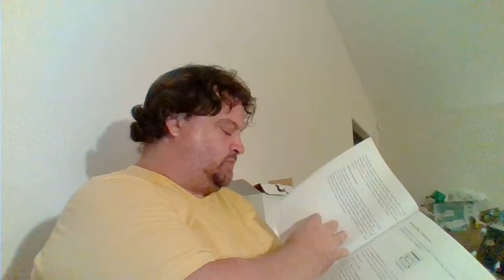20200912 18 42 22 Practicing chords